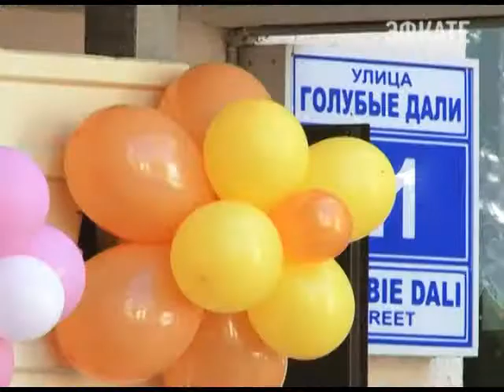В Сочи открыта еще одна пристройка Новости 24 Сочи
Новый корпус к 107 детскому саду в микрорайоне Голубые дали готов предоставить 120 мест для маленьких жителей Адлерского района. Двухэтажное здание было построено в рамках краевой целевой программы, разработано по проекту, отвечающему всем современным требованиям.
Сочи. Новости.
Телеканал Эфкате.